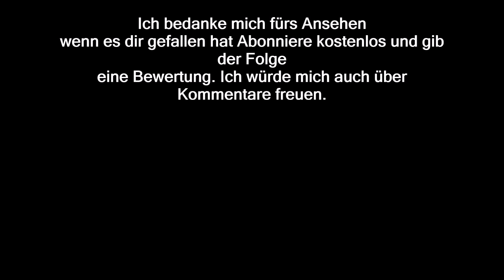Emergency 4|Bieberfelde|Einsätze Rettungsdienst||Deutsch|Folge 30|WatchEmergencyMods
Dies ist die "Bieberfelde" Modifikation vom Spiel Emergency 4 diese möchte ich euch heute vorstellen.

》》》Kontaktmöglichkeiten《《《
DISCORD SERVER (Voice / Chat)
Server Adresse:
(Auf der Webseite sind auch alle Sozialen Netzwerke angegeben )

》》》Kaufmöglichkeit*《《《

Emergency 4 bei Amazon(Kauflink) :

*Afflilinet Links : Ich nehme am Amazon Partnerprogramm Teil und erhalte wenn Sie über diesen Links kaufen eine Provision.Sie zahlen aber keinen CENT mehr.
》》》Download 《《《

Hilfe/Support
Ihr habt Fragen oder braucht Hilfe ? Hier das Community-Forum

》》》Urheberrecht 《《《

Das Urheberrecht liegt alleine bei mir.
》》》Spenden 《《《

Durch eine höhere Anzahl an Daumen hoch steigt die Chance dass das Video für mehr Leute ersichtlich ist,mehr Leute sehen das Video,mehr Leute abonnieren meinen Kanal und ihr unterstützt mich somit.
Zur Unterstützung meines Kanals, möchte ich dich bitten, den AdBlocker bei meinen Videos auszuschalten. Somit unterstützt du mich und meine weiteren Projekte.
Umfragen/Information :
Als Blog